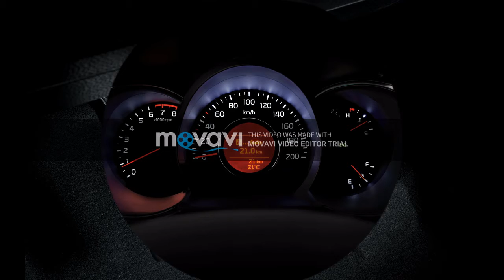Kia Picanto launch in PAKISTAN 2019 : Price, Specs and Features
complete information about Kia Piacnto